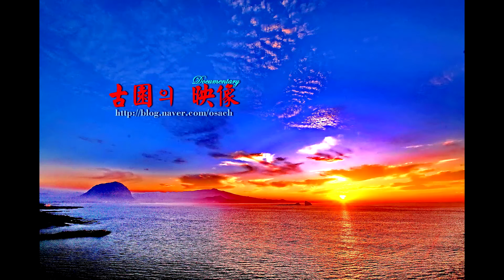연꽃합창단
01 연꽃합창단
불광사 한여름 밤의 특별콘서트
2014년 8월 10일 오후 7시 30분